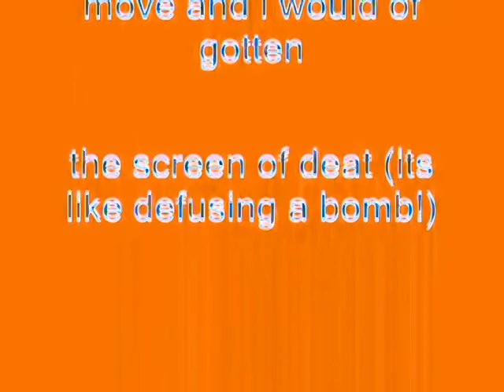Windows XP Installation Music In Ashton Alexander's G-Major 0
Made on Tuesday, September 25, 2018, 12:51:51 am to 12:55:27 am

How To Make Ashton Alexander's G-Major 0:

VideoFX

1st: HSL Adjust - Invert Color

2nd: Invert - (default) or 100% Inversion

3rd: Color Curves - G-Major 4

4th: Channel Blend - RGB to BGR

5th: Color Corrector (Secondary) - Invert Color (Customized)

AudioFX

Pitch Change For Each Track:

1st Track:     -15

2nd Track:    -5

3rd Track:      0

4th Track:      5

5th Track      15